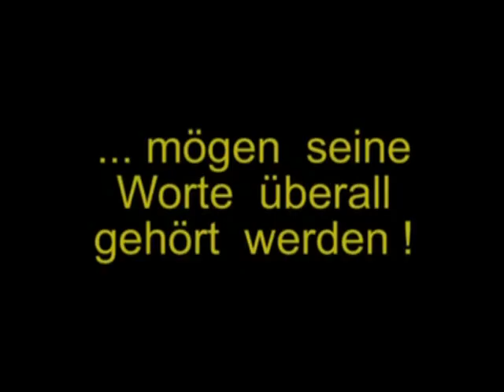Kirchschläger und Pröll Saure Wiesen und Moral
Moral in der Politik - lassen wir dazu doch auch die "Alten" etwas dazu sagen. Das Archiv des Kulturkreis Freisingerberg hat dazu sehr gute Erinnerungen aufgearbeitet - was 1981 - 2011 gesagt wurde - ist heute, 2021 ebenso gültig.